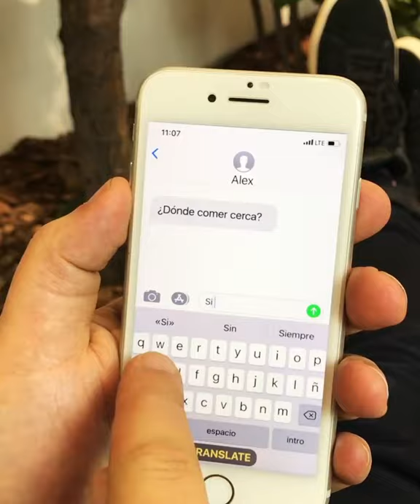Voice Text Photo Translations13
Voice , Text  & Photo Translations  - all in one app! 100+ Languages. 100+ Million Users. Get for FREE!